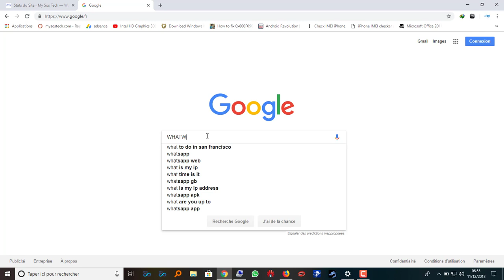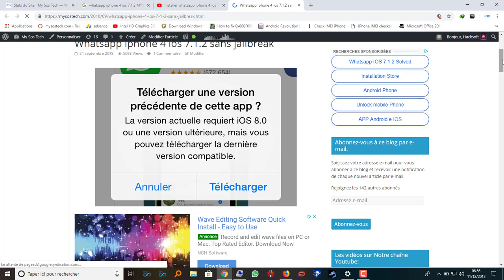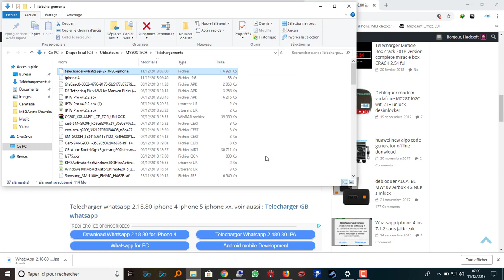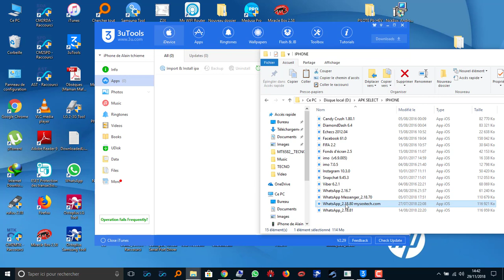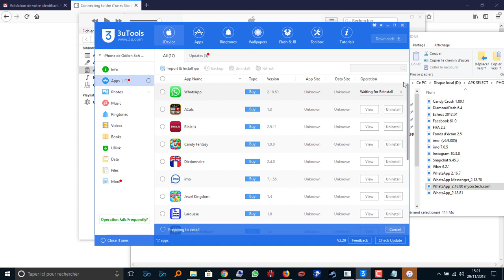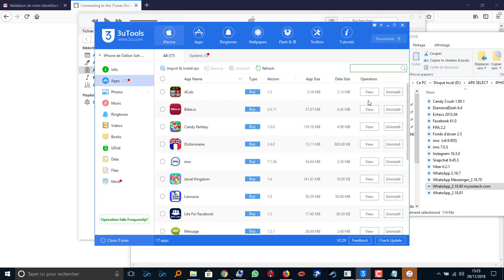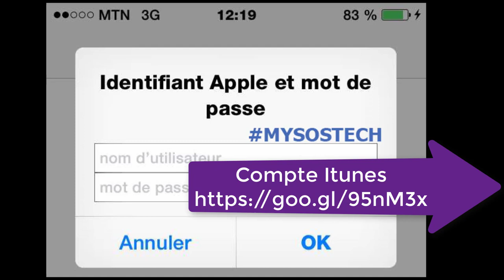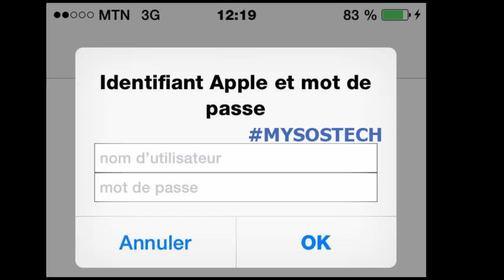Installer whatsapp iphone 4 ios 7.1.2 sans jailbreak (partie 2)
Comment installer whatsapp sur iphone 4 avec ios 7.1.2 sans jailbreak
solution au problème: ⛔️ impossible de vous enregistrer avec ce numéro téléphone. vous ne pouvez que vous enregistrer avec le numéro de téléphone qui a été utilisé avec whatsapp sur ce téléphone.
erreur app store:⛔️ whatsapp cet article requiert ios 8 ou une version ultérieure.